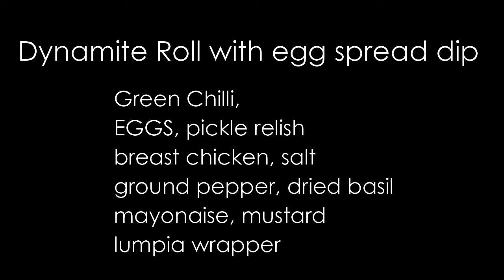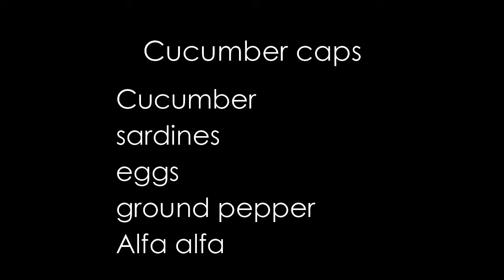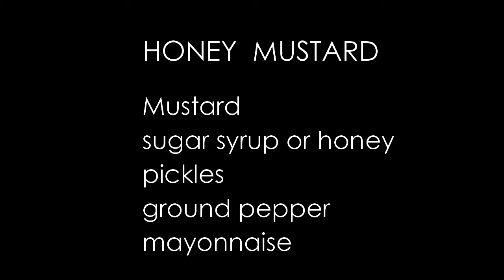Food Styling Lesson 1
tutorials about everyday things, educational,  cooking

Chef Chit Florentin With Chef Lawrence Pila